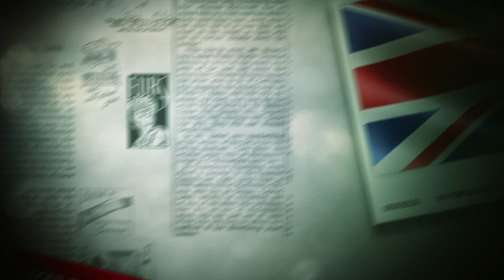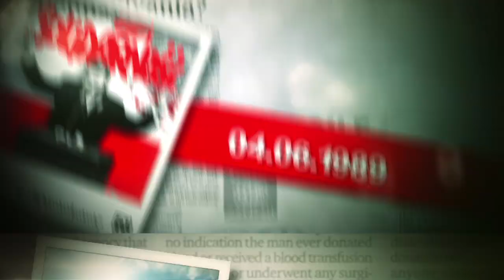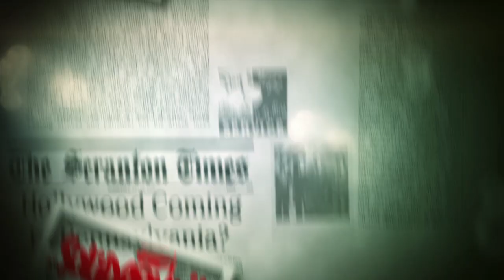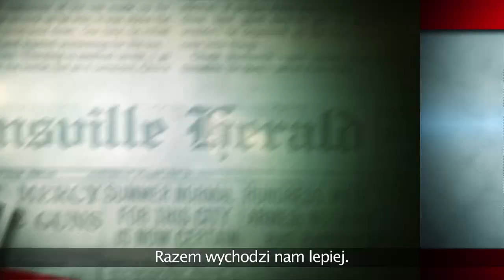From Poland With Love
Kampania Społeczna FROM POLAND WITH LOVE: FOR GREAT BRITAIN.